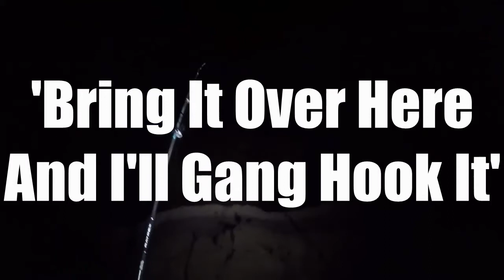Big Longfin Eel Fishing Using WHOLE Perch - 100lb leader, 6lb line ~ Fisherman's Diary Ep 304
Despite the dumb boi's i was with, i single handedly managed to save this episode and pull off a donkey Eel. I wanted to use a few different rigs but the boys were keen to stay the course. Eventually i knew i HAD to stand up and change rigs. The Eel was caught on a whole Spangled perch is a pretty deep freshwater Australian creek, and there's no doubt he isn't even the biggest in that pool.